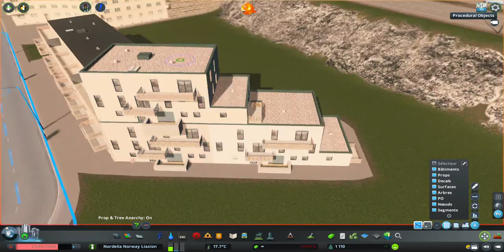Hors-Série Ep 8 | Théâtre et Bâtiment moderne de l'autoroute | Cities Skylines